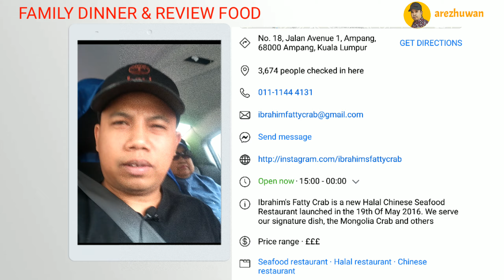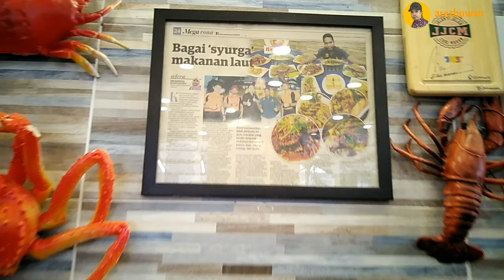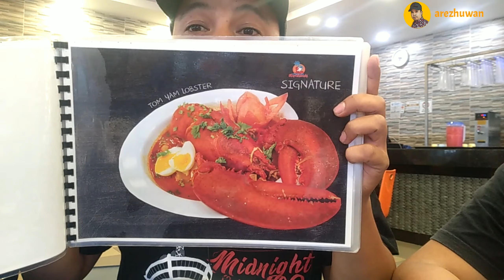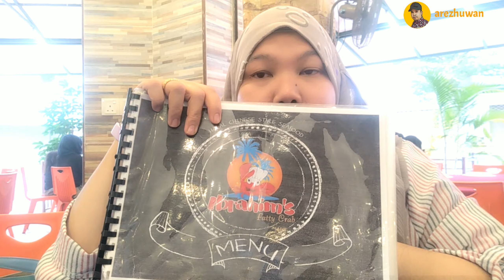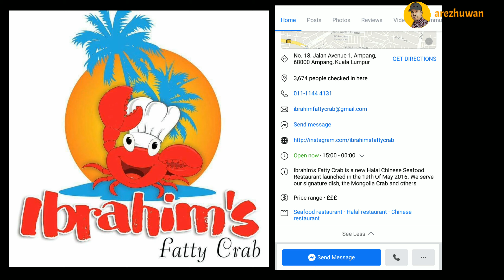Review Ibrahim fatty crab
Family Dinner & Review Ibrahim Fatty Crab